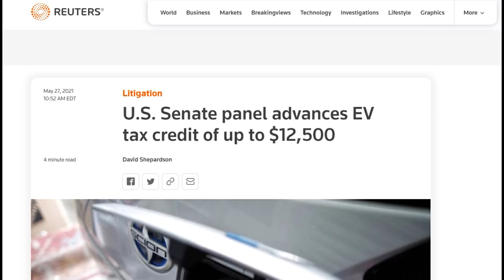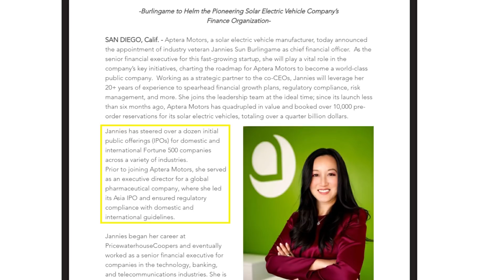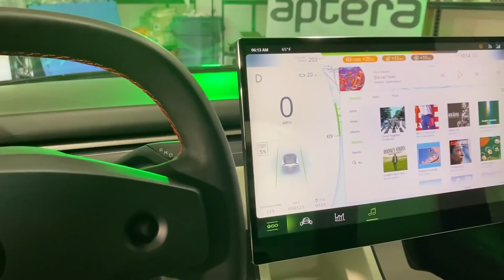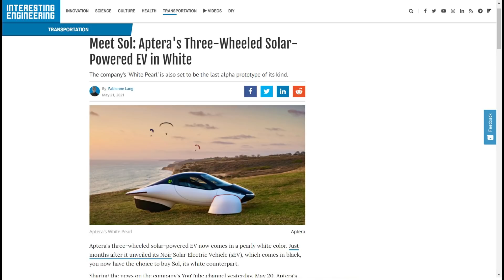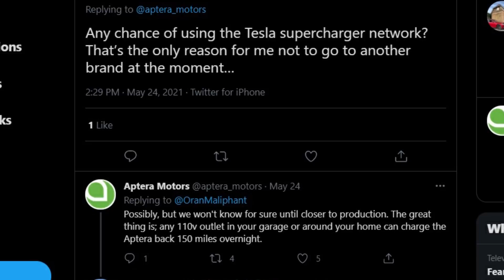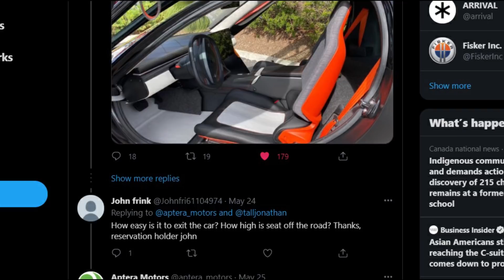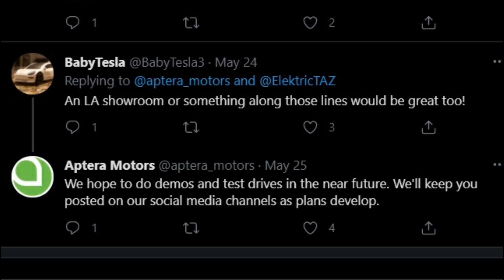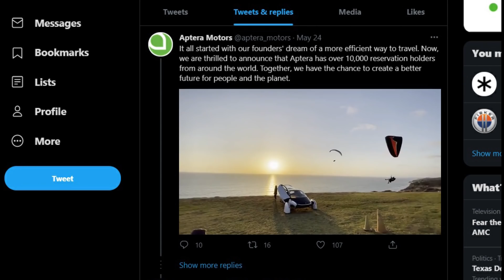Up to $10,000 Off!?! Aptera News Brief Episode 2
Use this link to save $30 on an Aptera Paradigm reservation (pay $70 instead of $100):